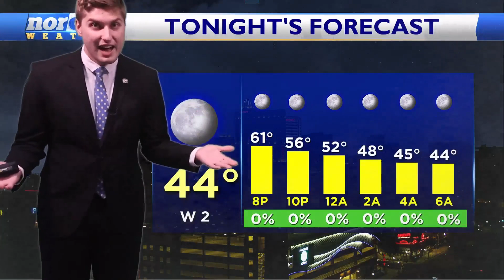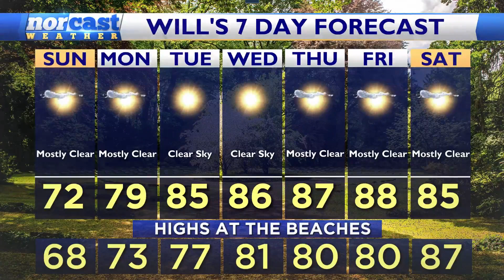Sunday Afternoon Forecast September 8, 2024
We're still in the upper 60s for most of us! Temperatures will continue to cool off into tonight. Be sure to have the jacket at the bus stop or heading off to work in the morning!